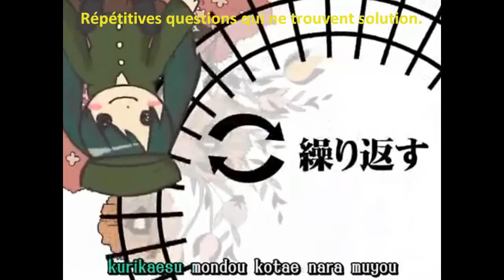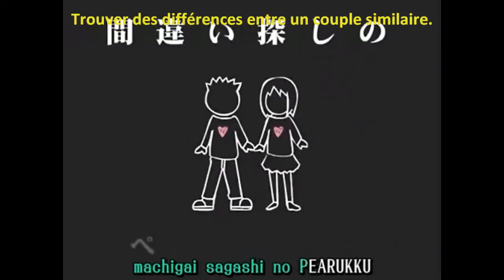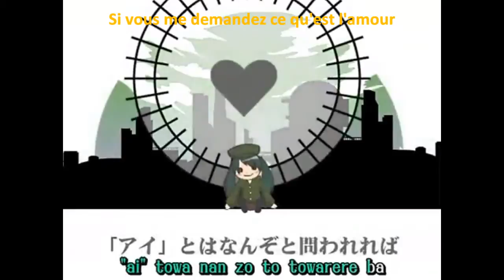1925 - Miku Hatsune - vostfr (Traduction française et karaoke Romaji)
Traduction française de la chanson "1925" de Miku Hatsune.

Voici ma première traduction et mon premier pas dans le monde du fansub. Alors, soyez indulgents. D'ailleurs si vous connaissez des logiciels pour ce genre de choses, les mp, ça existe. Car là j'utilise Windows live movie maker et je suppose qu'il existe mieux m'enfin quand on connait pas...
Pour ma première traduction, ainsi que mon premier fansub, je suis très heureux de vous faire partager en français une chanson que je considère comme géniale et qui se devait donc d'avoir une petite traduction.

Bref, comme vous le verrez  les sous-titres sont laids, (c'est normal, c'est moi qui ait fait la traduction et tout tout seul ^^) le jeune et le orange, on est d'accord, c'est pas joli mais c'est ce qui se voyait le mieux d'où mon choix. ^^

Bref, j'espère que vous apprécierez ! (Clip, romaji, français et HD que demander de plus ! ^^)

Info :

Titre : 1925
Musique & paroles : T-POCKET
Clip : √Effect
Motif: Chiho-P
Chanté par Hatsune Miku